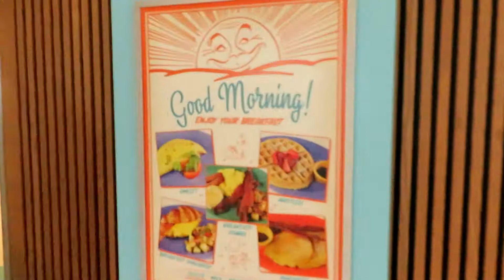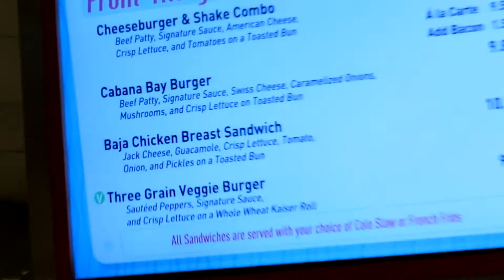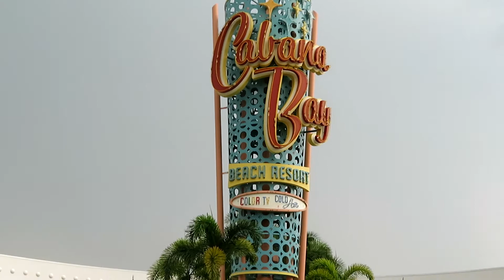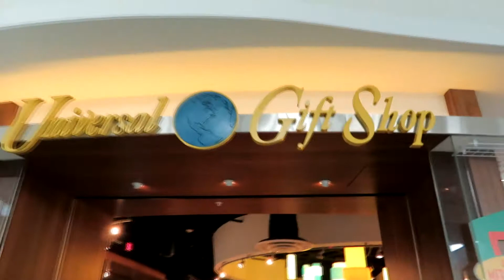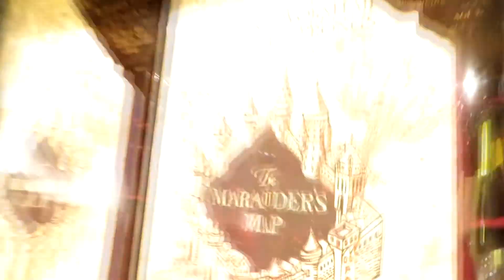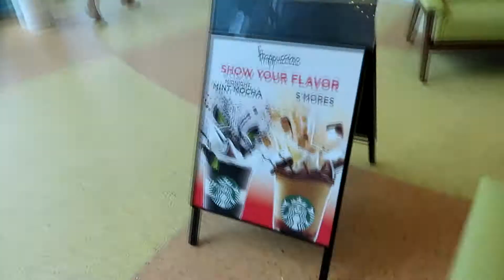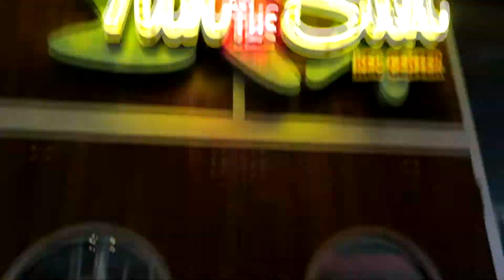Vacation Vlog Day 2: Cabana Bay Beach Resort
Hey y'all, on this part of the vlog we are staying at the Cabana Bay Beach Resort